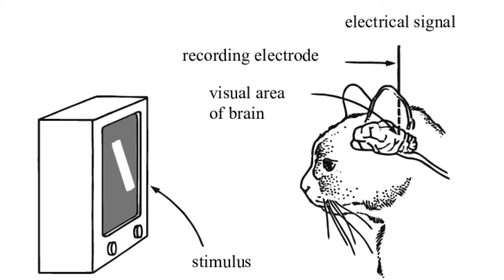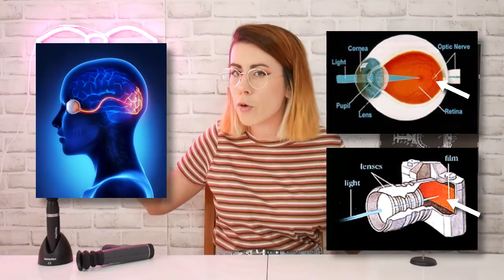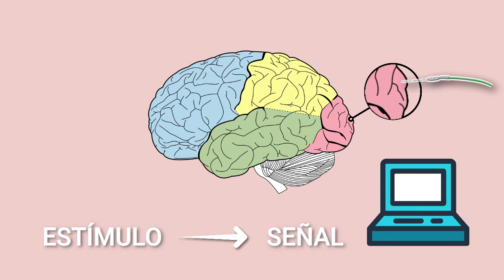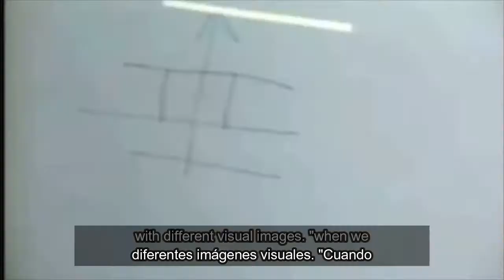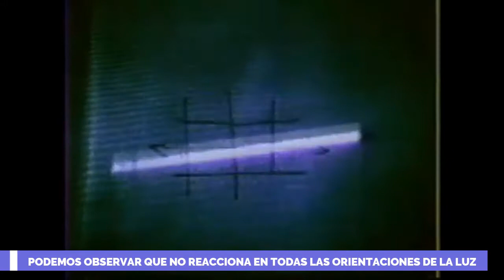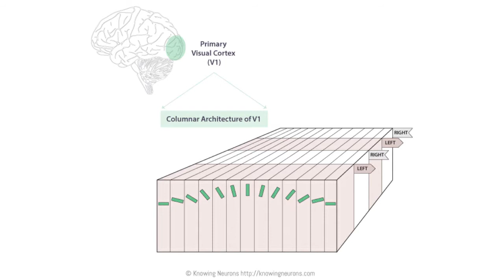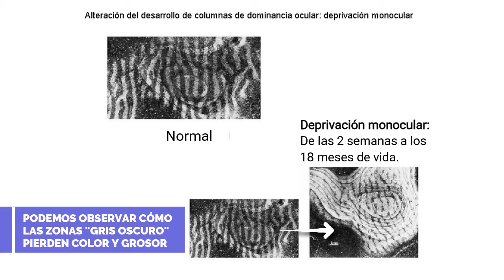EL EXPERIMENTO QUE CAMBIÓ NUESTRA VISIÓN DEL CEREBRO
En el vídeo de hoy os traigo un experimento que fue IMPRESCINDIBLE a la hora de entender un poco mejor cómo funciona la función visual.

Mis redes ♥:
📷 TikTok laedesnellen
REFERENCIAS:
- HUBEL, David H.; WIESEL, Torsten N. Receptive fields, binocular interaction and functional architecture in the cat's visual cortex. The Journal of physiology, 1962, vol. 160, no 1, p. 106-154.
- SHATZ, Carla J., Wiesel et al. The distribution of afferents representing the right and left eyes in the cat's visual cortex. Brain research, 1977, vol. 131, no 1, p. 103-116.
- HUBEL, David Hunter; WIESEL, Torsten Nils. Ferrier lecture-Functional architecture of macaque monkey visual cortex. Proceedings of the Royal Society of London. Series B. Biological Sciences, 1977, vol. 198, no 1130, p. 1-59.

RECURSOS:
- Ponencia del Dr. David Hubel (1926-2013) en la Wellesley College en 2009 sobre sus estudios en el campo de la percepción visual cerebral
Sobre mí:

Mi nombre es Ana Carolina y soy óptico-optometrista.
En este canal encontraréis la respuesta a vuestras preguntas sobre óptica, optometría, luz, la visión y más.

El contenido de este canal no pretende ser exacto, sino explicativo a nivel cualitativo con fines educativos. Todo el contenido de este vídeo y la descripción, incluidos: información, opiniones, contenido, referencias y enlaces, tienen únicamente fines informativos. El acceso, visualización, lectura o uso de este contenido NO crea una relación sanitario-paciente entre usted y su autor.